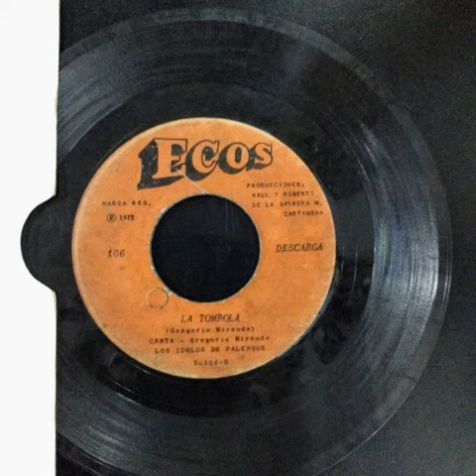LA TOMBOLA- LOS ÍDOLOS DE PALENQUE- CANTA GREGORIO MIRANDA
LOS ÍDOLOS DE PALENQUE- Y ROBERTO DE LA BARRERA PRODUCTOR
los ídolos de Palenque fue un grupo de Bolívar en el cual Roberto la barrera le la oportunidad de sacar esta gran melodia .
Cuando la pachanga reinaba en la rumba del Caribe – en los albores de los Años 60 – el pianista Roberto de la Barrera escribía las primeras páginas del movimiento salsero en Colombia. Su nombre ha sido borrado de la memoria musical gracias a la historia oficial de la música antillana en Colombia, que ubica en las ciudades andinas un enigmático origen. Pero antes de que aparecieran las capitales de la salsa, Roberto de la Barrera dejaría una huella en su generación – los cocacolos – de zapatos capricho en pisos ajedrezados.
En octubre de 1965 grabó su primer álbum ‘Pa los cocacolos’ con Discos Fuentes, empresa en la que laboraba como director musical desde hacía un año. En el prefacio del disco, firmado por Fabio Rincón, se anuncia: “Y el pleno partido de sus experiencias técnicas lo ha sacado RDLB para traducirlo en la integración de su Sonora, elemento casi indispensable en todo baile que se respete… RDLB interviene en este álbum como pianista, pero bien se observa que sus cualidades artísticas recaen en todos los instrumentos de la orquesta”.
‘Pa los cocacolos’ se inicia con el tema-invitación ‘Charanga loca’ y continúa con ‘Vamos a pachanguear’, ‘Mi caleña’, ‘Charanga guajira’ y ‘Vestío prestao’ en el Lado A. En la segunda cara se encuentra ‘La vieja Nico’ y ‘Se formó’ – que introduce una descarga de percusión con el fraseo: “Se formó la pelotera por bailar esta pachanga” y que anuncia el ‘piano mágico’ de Roberto de la Barrera – , sigue con la canción insignia ‘Los cocacolos’:
“El ritmo de esta charanga / es para los cocacolos / y cuando ya se enamoren / la lleven dentro del alma / bailen, bailen, cocacolos / bailen, bailen, la charanga / bailen, bailen, que es así”.
Tres canciones más de este larga duración son: ‘Pobre Casimira’, ‘Gozando la charanga’ y ‘Pachanga espacial’.